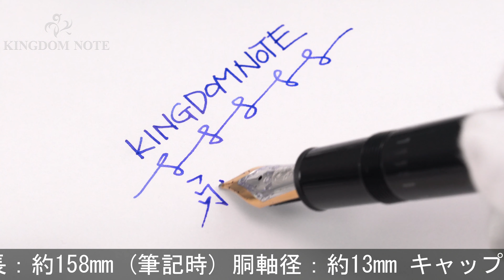MONTBLANC モンブラン 万年筆 マイスターシュテュック #146 ル･グラン M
外観多少スレがみられますが、概ね綺麗な美品コンディションです。堂々たる存在感を誇る王道コレクションです。

本体材質：樹脂
ペン先材質：14金
字幅：M(中字)
機構：吸入式
全長：約158mm (筆記時)
胴軸径：約13mm
キャップ径：約15mm (クリップ除く)
最大径：約18mm (クリップ含む)
重さ：約30g
付属品：なし